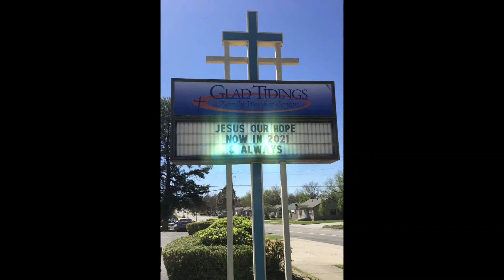Sunday Morning 10 31 21